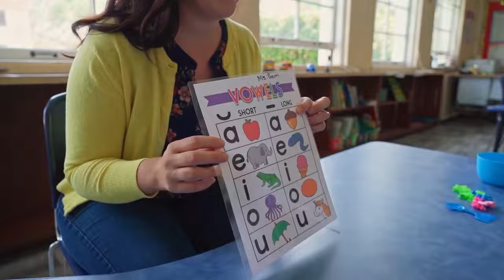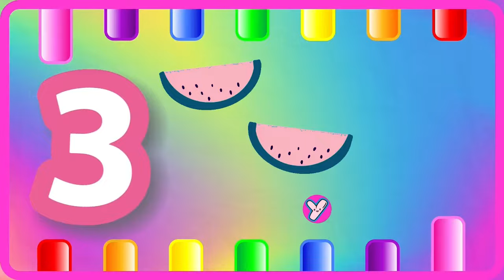ABC Phonics for Kids | A for Apple Alphabet Song | 123 Song | Learn Colors & Phonics Sounds | 1434